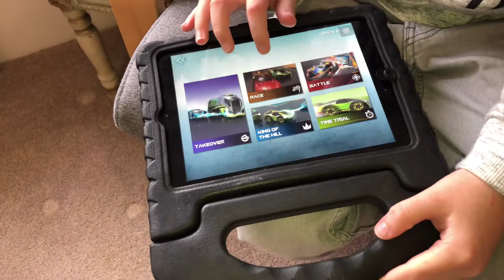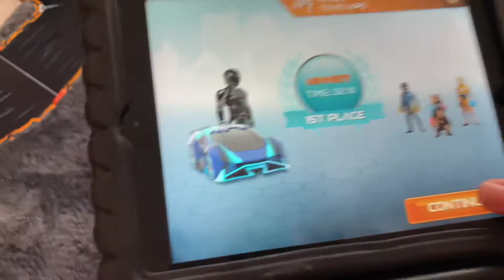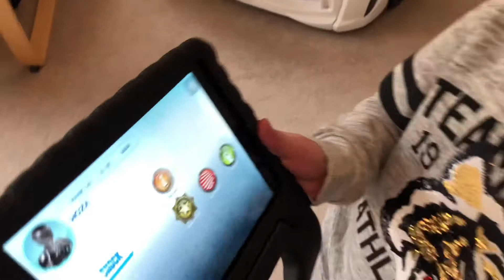New Anki Overdrive 2.6 version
New Anki Overdrive 2.6